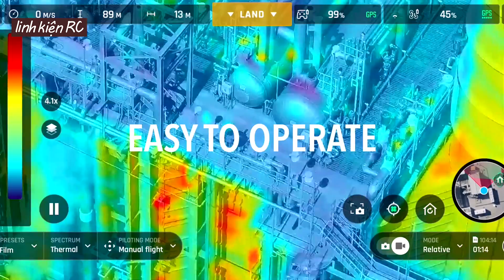LKRC - Flycam ANAFI USA. 2 Camera 21Mpx. Giá 7000 Đô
Giới thiệu với anh em dòng flycam mới ra mắt vào tháng 7 này của Mỹ,
Giá 7000 đô (Chắc không phù hợp với ae mềnh)

Sử dụng 2 camera 21 megapixel có tính năng zoom 32x, cho phép người sử dụng để xem hình ảnh chi tiết rõ ràng với khoảng cách lên đến 5 km. Kết hợp với camera tầm nhiệt. Điều này cho phép người sử dụng phát hiện các điểm nóng bằng camera nhiệt.